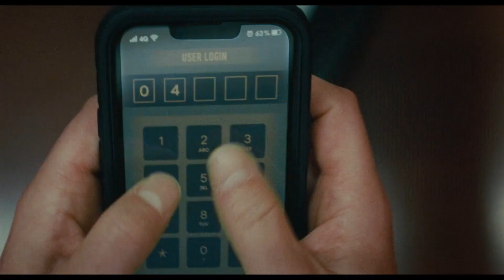Armadilha | Trailer Oficial | Legendado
01 de agosto de 2024, Cinema
Josh Hartnett, Ariel Donaghue e Saleka Shyamalan, Hayley Mills e Marnie McPhail.